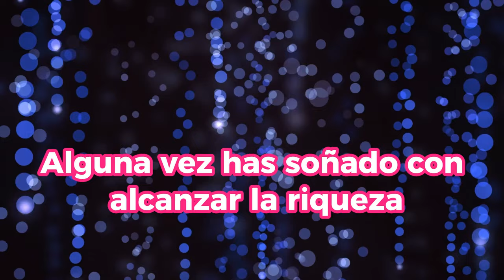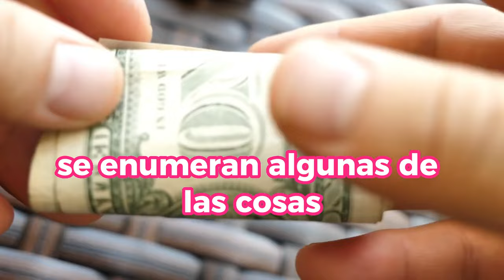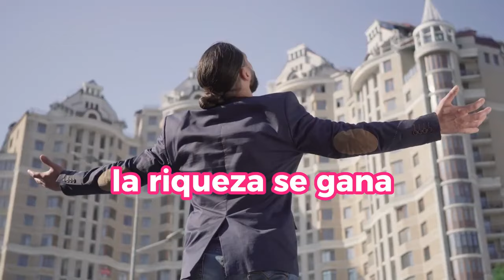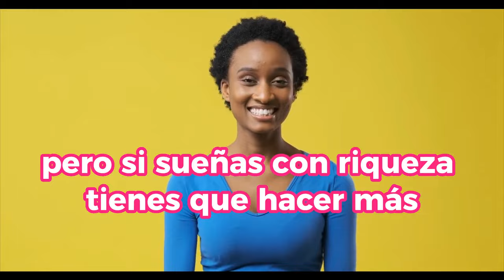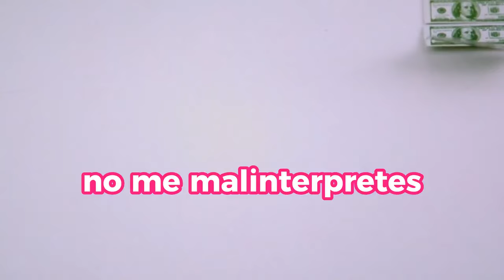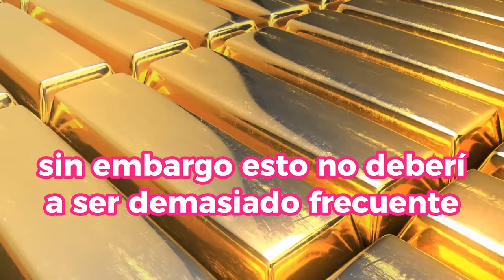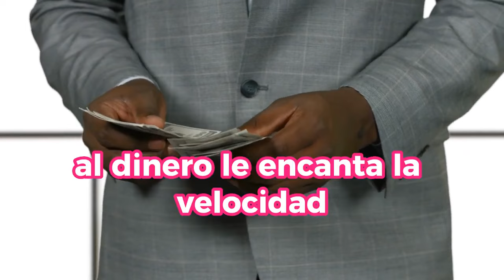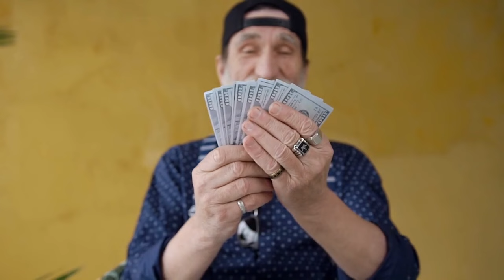Estas Son LAS 4 ESTRATEGIAS Para VOLVERTE RICO En POCO TIEMPO 🤑🤑🔥🔥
Descubre las 4 ESTRATEGIAS CLAVE para VOLVERTE RICO en un tiempo récord. Este vídeo revela los métodos más eficientes y probados para acumular riqueza rápidamente. Si estás buscando cambiar tu situación financiera y alcanzar la libertad económica, ¡este es el vídeo que necesitas ver!

1)This video has no negative impact on the original works (It would actually be positive for them)
2)This video is also for teaching purposes.
3)It is not transformative in nature.
4)I only used bits and pieces of videos to get the point across where necessary.